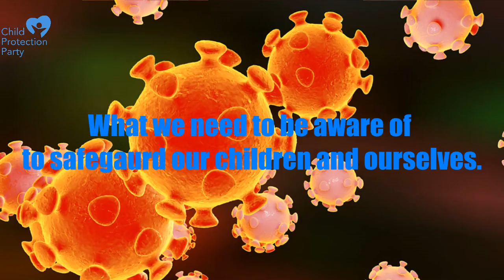Child Protection Party Live Stream